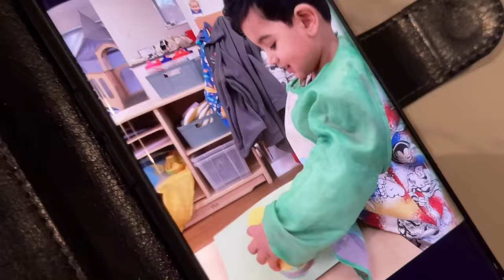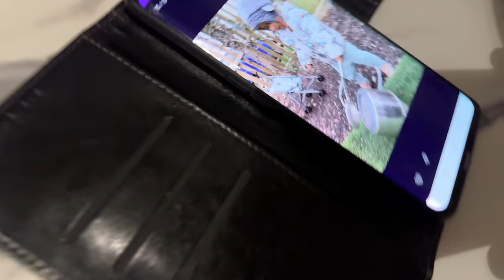COOKING SPECIAL FOR Today ☺️| Indian Family in UK